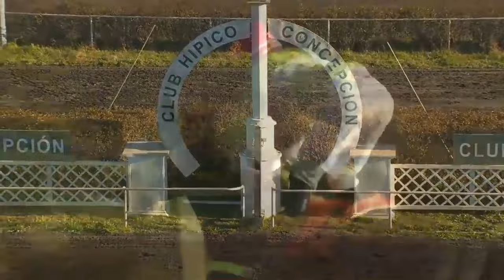ESTOY EN CRISIS ganador 4ª carrera jueves 8 de agosto 2024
@hipicatotal hipicatotal, carreras de caballos, ganador carrera, hípica, turf, club hípico de concepción, estoy en crisis